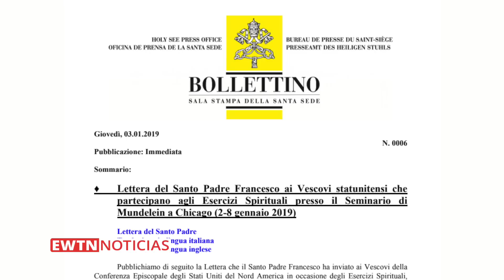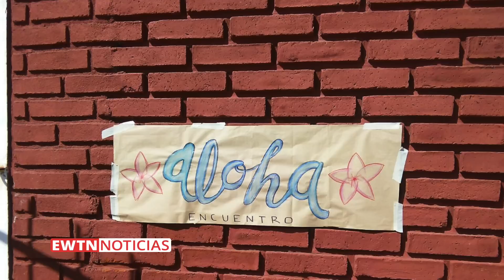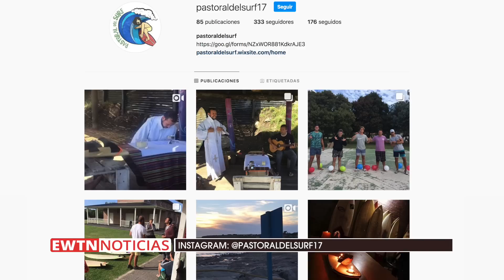EWTN Noticias - Noticiero del lunes 7 de enero del 2019